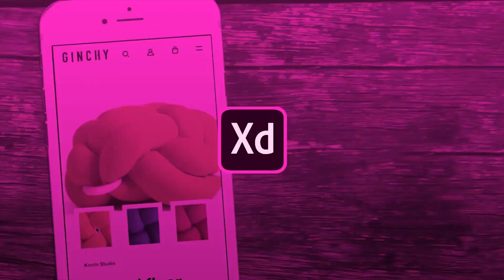Dream Bigger | Adobe Creative Cloud